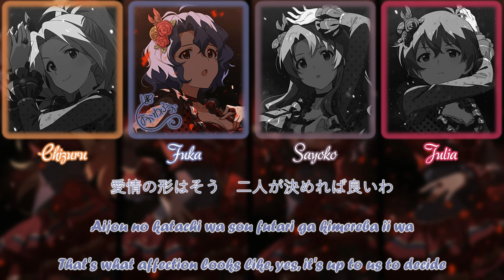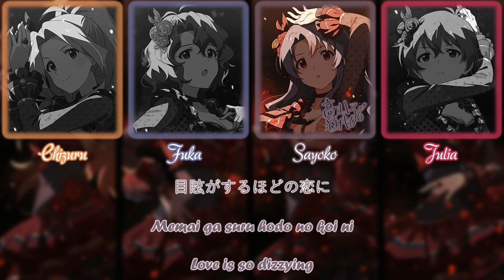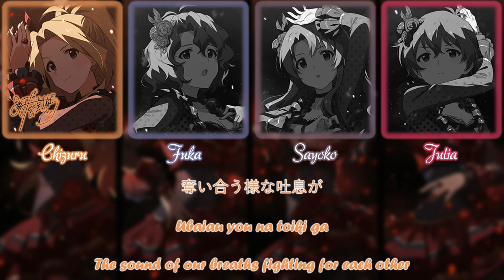chicAAmor - Shinku no Pasión/ 深紅のパシオン (Color Coded Kan/Rom/ENG)||THE iDOLM@STER Million Live!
Shinku no Pasión is an original song that first appeared in THE iDOLM@STER Million Live! Theater Days. The full version of the song appears on THE IDOLM@STER MILLION THE@TER WAVE 15 chicAAmor. It is performed by Sayoko Takayama, Fuka Toyokawa, Julia, and Chizuru Nikaido as the unit chicAAmor. The song acted as the replacement for the canceled Ai no Melody.
Composer: Hirofumi Hibino
Lyricist: leonn
Arranger: Tohru Watanabe×Hirofumi Hibino